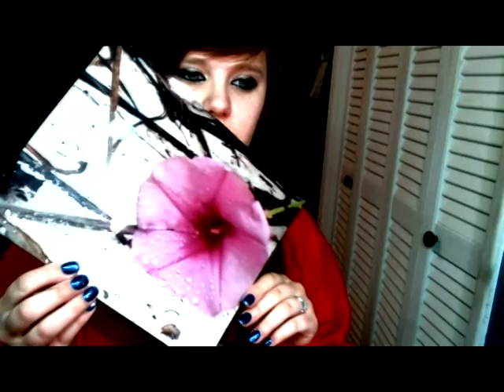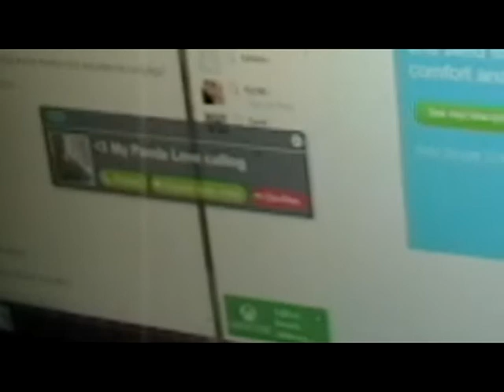Accents l Vlog 3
Amy goes school shopping and does the accent challenge with Greg. :)